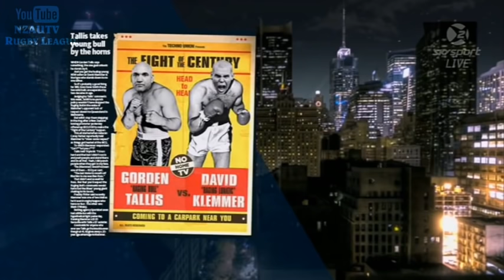Gorden Tallis Declines A Boxing Fight With David Klemmer